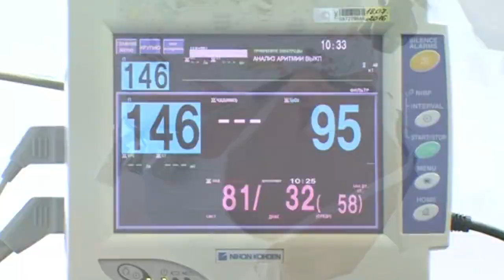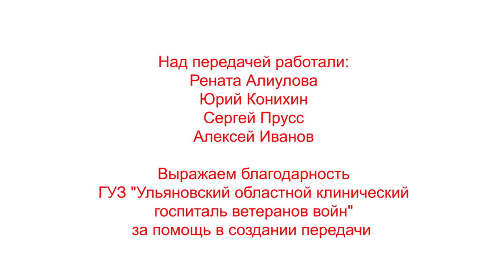"Спасая жизни" Выпуск 22 "Гериатрическая служба"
Не секрет, что организм человека с возрастом меняется и не все возрастные изменения благоприятные. К счастью,  есть специалисты, которые помогают поддерживать здоровье и продлевать жизнь.  Современная гериатрическая служба ульяновского областного госпиталя ветеранов войн занимается лечением пожилых пациентов с 2017 года. Ежегодно в специализированное отделение поступает около тысячи человек  в возрасте от 65 лет